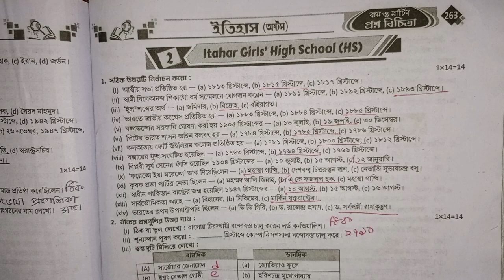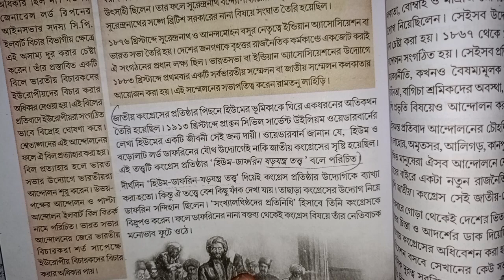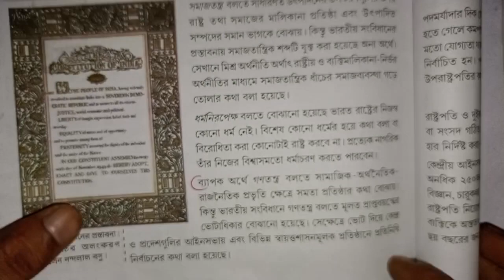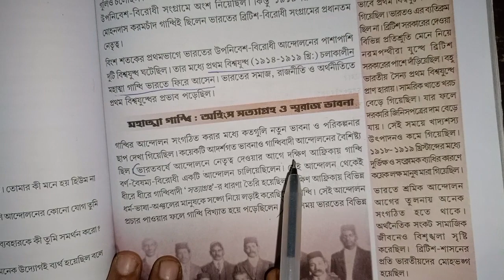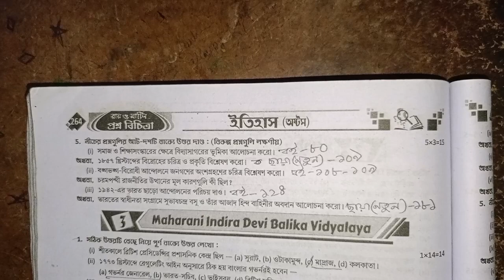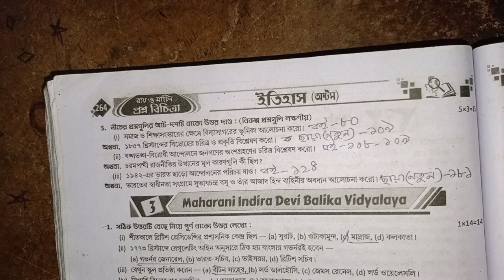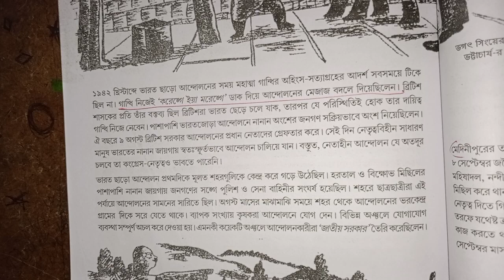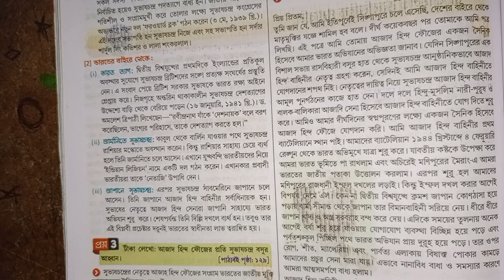RAY & MARTIN QUESTION BANK 2023 History Class 8 Itahar Girls' High School (HS)